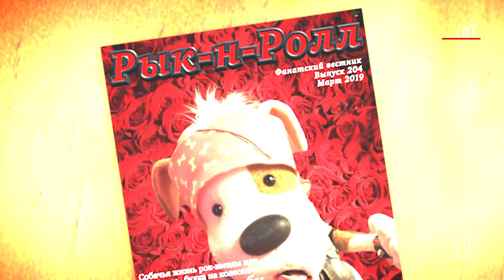Смотрите развлекательно-образовательное шоу «Букабу» на START на Kartina.TV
Рок-щенок Букабу дружит со многими знаменитыми артистами. И они не против заглянуть к нему в гости. Особенно, когда их другу нужна помощь перед концертом. Они с радостью вместе читают современную детскую литературу, и потом идут на концерт.
Смотрите развлекательно-образовательное шоу «Букабу» на START в пакете